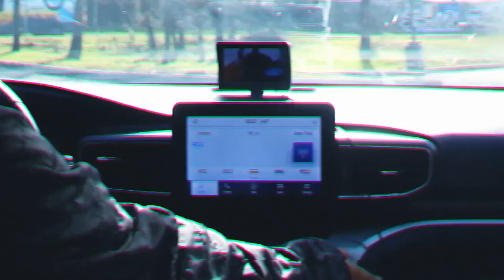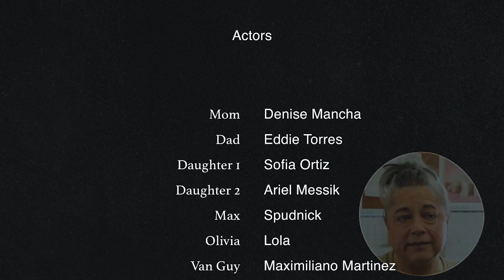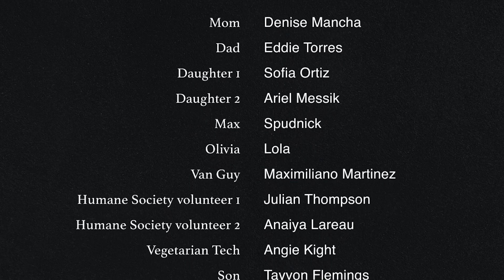Helotes Humane Society - A film by Southwest Prep